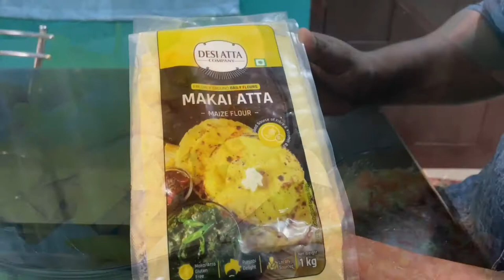Mexican Nachos/cheesy nachos/homemade nachos/നാച്ചോ ചിപ്സ് വീട്ടിലുണ്ടാക്കാം /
## Nachos chips is a snack food made from maize flour or tortillas,which are cut in to triangles and then fried or baked.and nachos are Mexican regional dish from northern Mexico.

Ingredients:

  Maize flour 1 cup

All purpose flour or Maida 3/4 cup

Water 1 cup ( lukewarm water)

Tomato salsa:

Tomato +onion +coriander leaves +lemon juice +salt +tomato sauce

Masala powder:

Red chili powder or paprika powder 1 tbsp